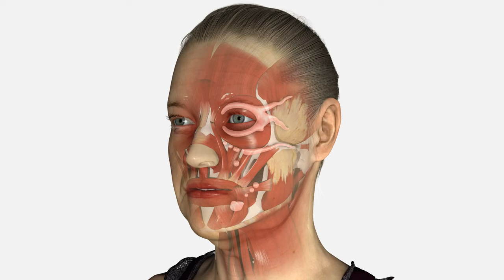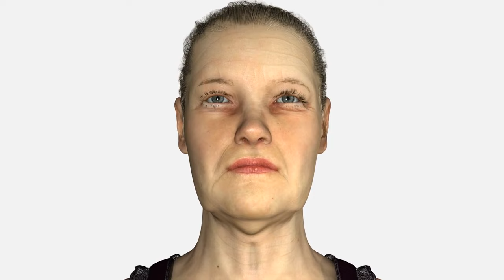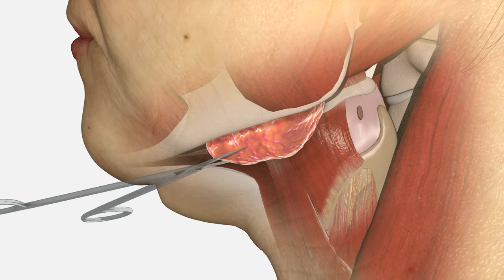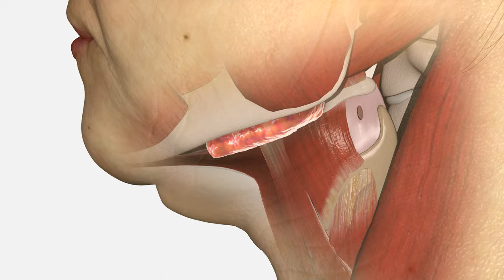Facelift & Neck Lift surgery - Dr. Julian De Silva - 3D medical animation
Dr. De Silva provided the surgical content for this 3d animation:

Dr. Julian De Silva MBBS, MD is a London facial cosmetic and plastic surgeon, he is an expert on the latest advances in facial cosmetic surgery and does not perform any body plastic surgery.

This animation shows the common surgical procedure steps for a facelift and neck lift. Please click "CC" (closed caption) button for step descriptions.

A facelift is a cosmetic surgical procedure to create a younger appearance in your face. The procedure can reduce the sagging or folds of skin on the cheeks and jawline and other changes in the shape of your face that occur with age.

A neck lift enhances the appearance of the neck by tightening the skin and underlying neck muscles and improving the contour of the jawline. This procedure is often performed in conjunction with liposuction, a facelift, or a cheek lift but may also be done as a stand-alone procedure.